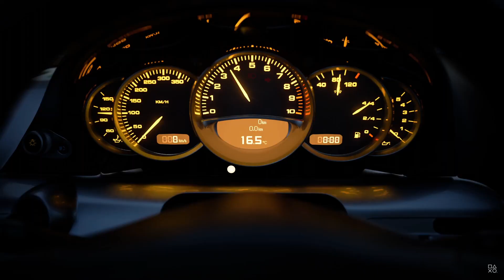PS5 event highlights and reaction | Price in India, games and more!